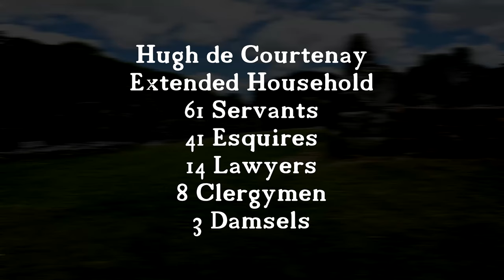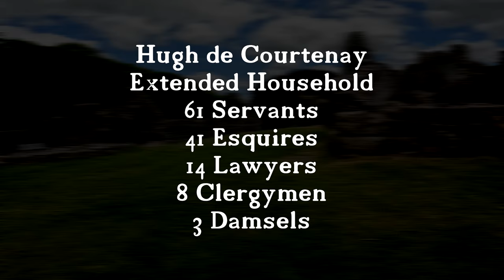Visiting Okehampton Castle, The Largest Castle Ruins in Devon